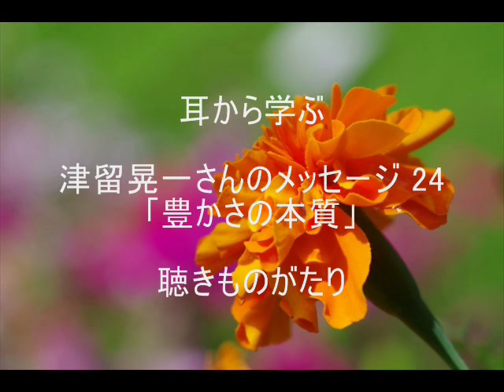(読改)津留晃一さんのメッセージ 24「豊かさの本質」－聴きものがたり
読み上げ改訂版
津留晃一さんのメッセージ集より24/42「豊かさの本質」－聴きものがたり

「豊かさの本質」のエッセンス

・人は誰でも何か外的な刺激をきっかけとして幸せを感じます。
　しかし人が幸せを感じるのに、必ずしも外部からの刺激を必要としているわけではありません。
　あなたはどこにいても、誰といても、どんな外的現実の中に生きていても、自分の内側深くに降りてゆき、「私は幸せだ」と思った時、あなたに幸せ感が訪れます。
・今、現にあなたが苦しみのさなかにあるとしたら、それは今、あなたの三次元人生ゲームの渦の真中に意識が拘束されている状態にすぎない事を思い出し、
　目をとじ、ゆったりとした深呼吸をして、あなたの、深い大いなる意識の中へ降りてゆき、豊かな変わることのない観察者としての自分の本質に立ち返って下さい。
　あなたの幸せは、外界に現れたその形で決まるわけではありません。
　三次元世界に現れているのはただの結果にすぎません。
・真の豊かさは、我々人間一人一人の、思いによってのみ決まります。
　自分は円満で欠落したところのない、まん丸な豊かな存在であることを信じることで、全ての物質的欠乏が解決されます。
・あなたに豊かさをもたらす唯一で最大の要因は、あなたの欠落感のない豊かな心だけです。
　豊かになるとは実はこんなに単純で簡単なことなのです。
・豊かさとはあなたの選択によるものです。
　ただ自分自身に、自分が豊かに生きることを許し、自分はもともと豊かさそのものであったことを受け入れればよいのです。
・あなたの豊かさは、あなたの望むところを通じて表現されます。
　幸せになるのに、理由を付ける必要はありません。
　幸せを感じるのに計画を立てる必要もありません。
・必要なことは、あなたが感じられる最高の悦びを感じることを自分に許し、最高の幸せ感の中で人生をおくりたいということを選択し続けることです。